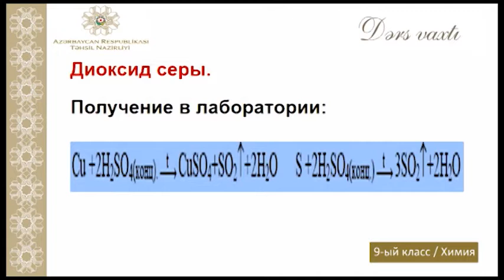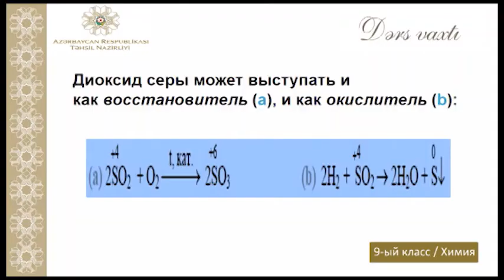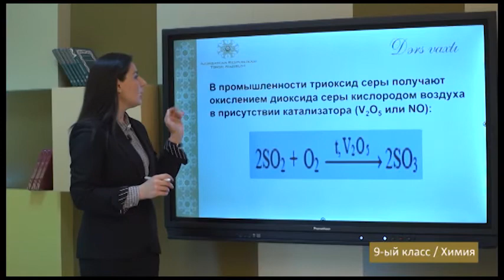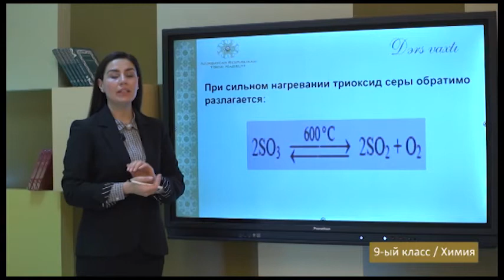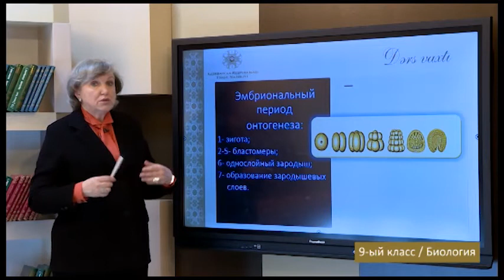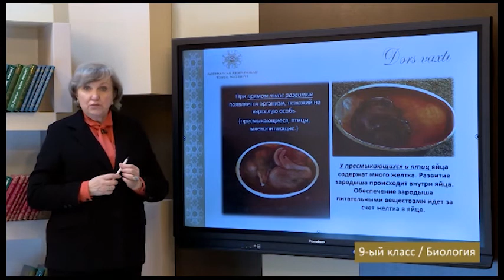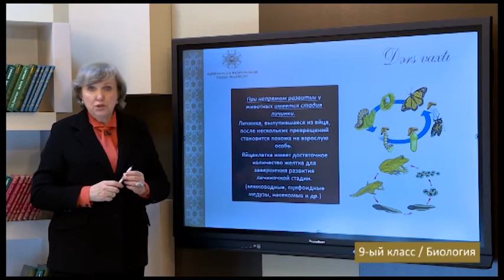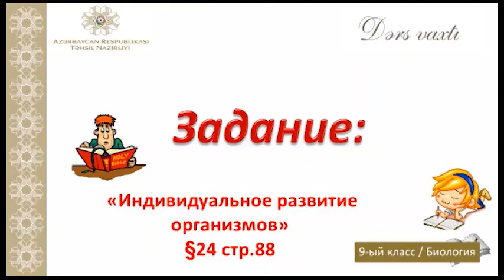“Dərs vaxtı”: 9-cu sinif dərsləri ( rus bölməsi) (05.02.2021)